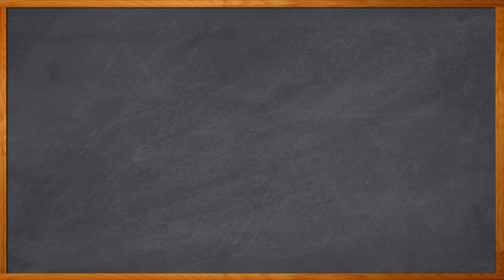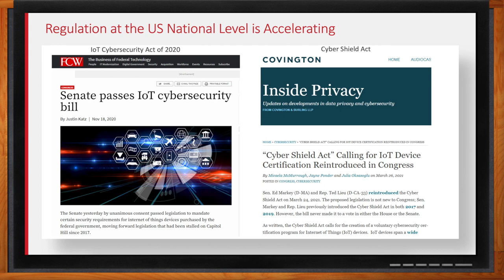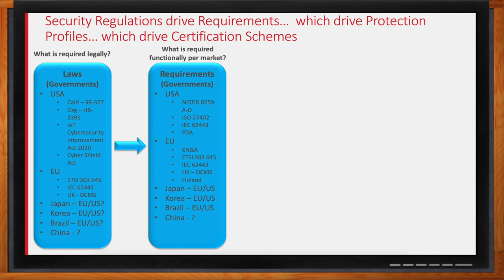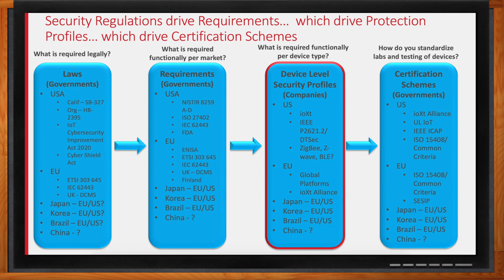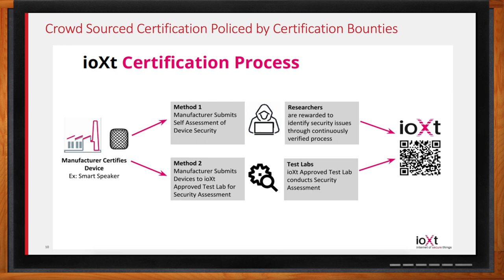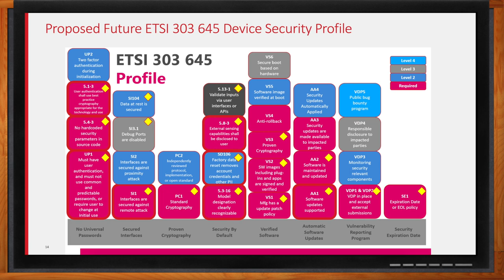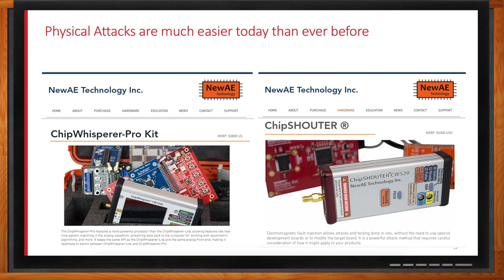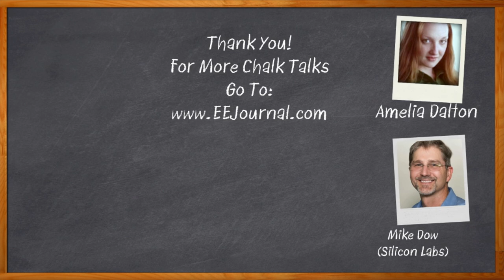Security Regulations Drive Requirements -- Silicon Labs and Mouser Electronics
June 28, 2021 -- IoT Security certification schemes can be complex, but security identities and security certification inheritance can make this aspect of your IoT design quite a bit easier. In this episode of Chalk Talk, Amelia Dalton chats with Mike Dow from Silicon Labs about the current state of global security regulations, the difference between physical and logical attacks, and how Silicon Labs SoCs and modules can help you solve the security demands of your next design.
More information about Silicon Labs EFR32xG21B SoC & xGM210P Modules with Secure Vault